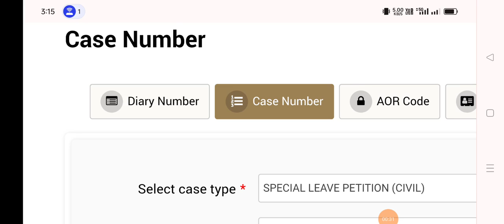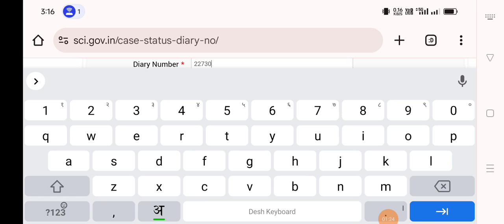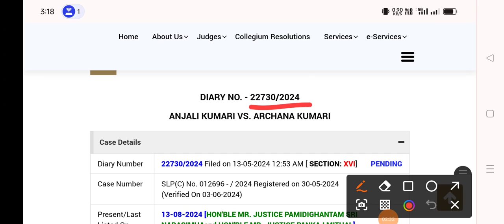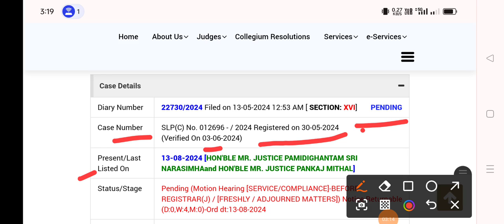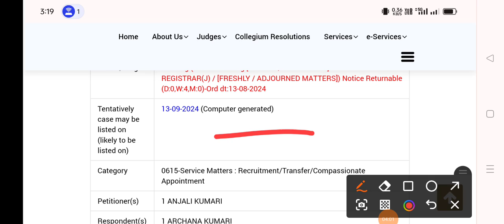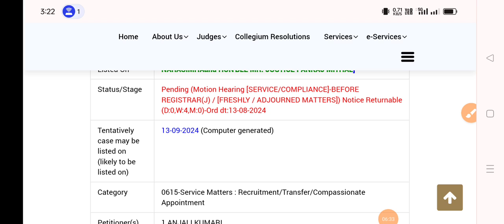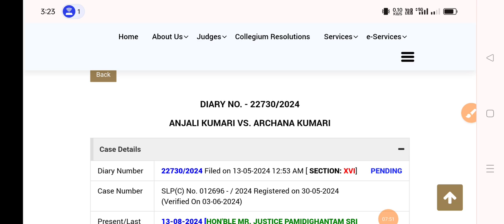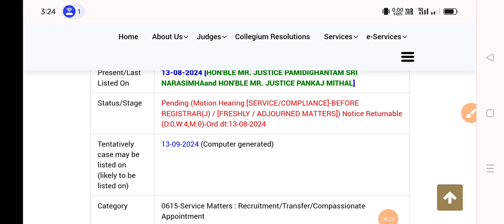Btsc Anm Case Update | Btsc Anm Case Hearing Date | क्या 13 सितम्बर को हियरिंग नहीं होंगी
btscanm10709

Youtube Join Our Chanel

व्हाट्सप्प चैनल

Teligram Chanel

Facebook Join

टेलीग्राम क्विज

व्हाट्सप्प चैनल 👉👉

Btsc Anm के लिए समय सीमा का उलंघन के लिए किया केस || केस रिज़र्व मे कितना उपयोगी होगा

हाई कोर्ट का फाइनल सुनवाई

सभी तरह के परीक्षाओं के क्विज के लिए इस टेलीग्राम चैनल को ज्वाइन करें